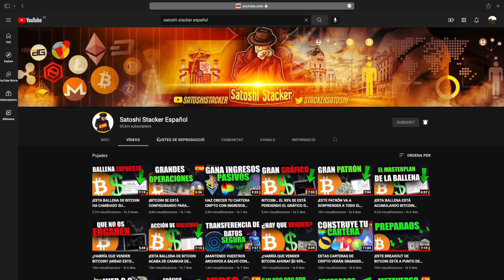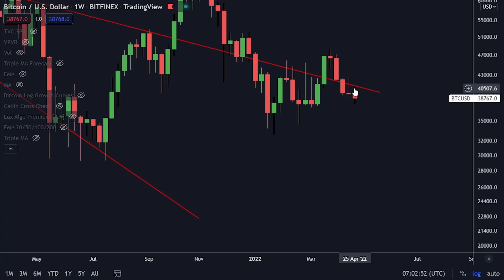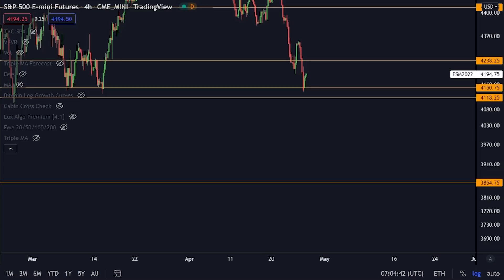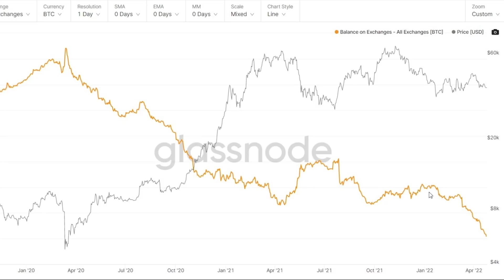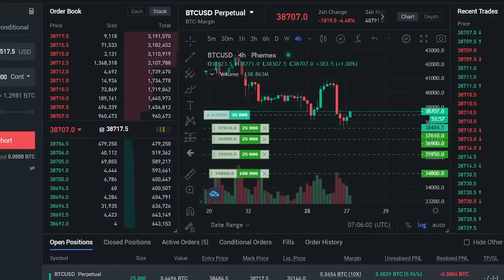BITCOIN SE ESTÁ PREPARANDO PARA ESTE MOVIMIENTO AHORA MISMO [Importante...]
¡$8,030 EN BONOS ABAJO!

⛓ 🔗 Enlaces útiles 🔗 ⛓